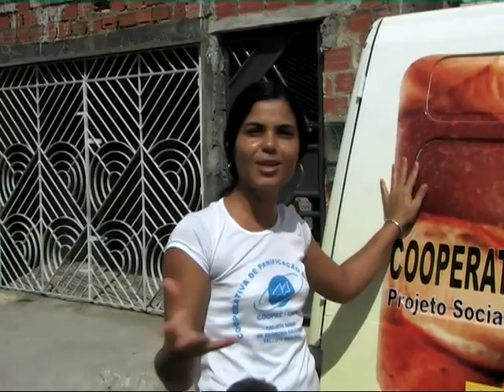ECLOF International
Discover ECLOF International's projects in Brazil!